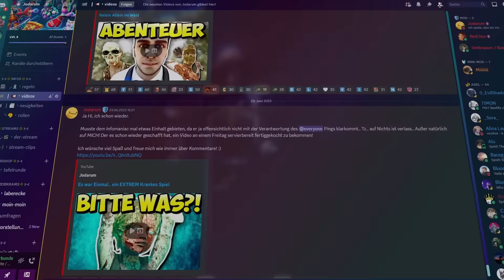Dieses Spiel gibt Dir den KICK Deines Lebens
Sechs Jahre sind seit der biologischen Katastrophe in Raccoon City vergangen. Agent Leon S. Kennedy, einer der Überlebenden des Vorfalls, wurde mit der Rettung der entführten Tochter des Präsidenten betraut. Er verfolgte ihre Spur in ein entlegenes europäisches Dorf, in dem mit den Einheimischen etwas ganz und gar nicht zu stimmen scheint... Nun hebt sich der Vorhang und es beginnt eine Geschichte einer wagemutigen Rettung und des grausamen Horrors, in der Leben und Tod, Schrecken und Katharsis zusammenlaufen.

Wir erleben den Albtraum, der das Genre des Survival-Horrors revolutionierte, noch einmal aufs Neue.